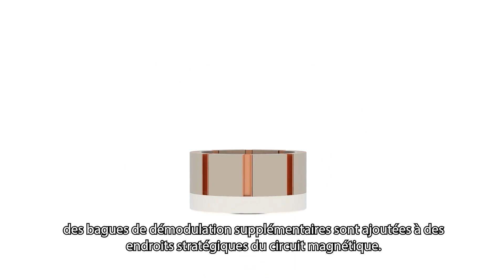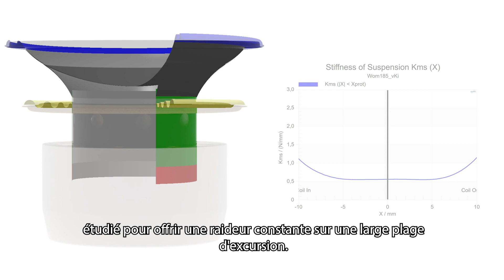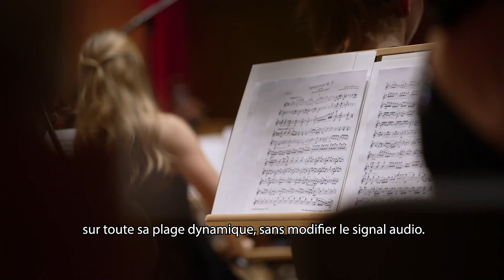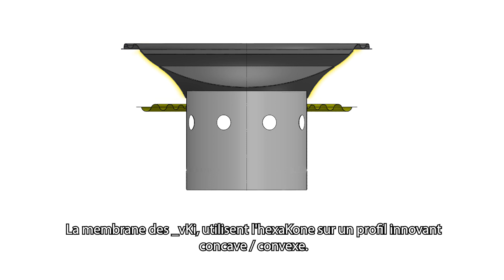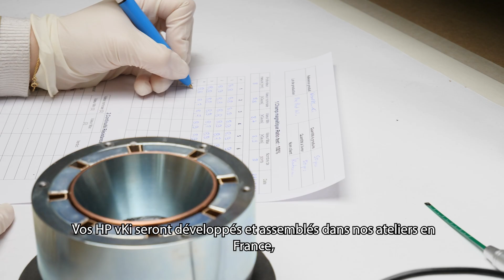Introduction _vKi technology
We describe the _vKi technology, and which concrete improvements it allows.